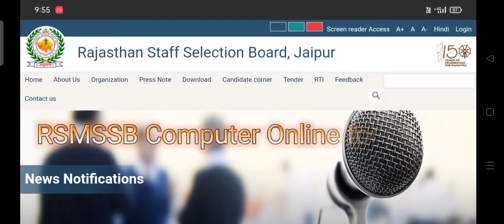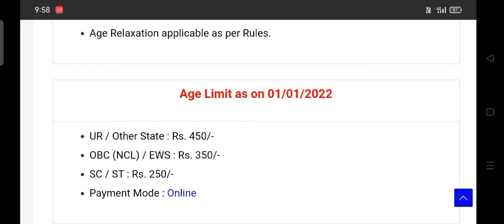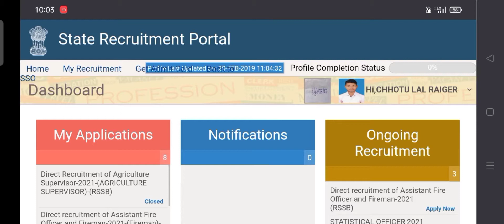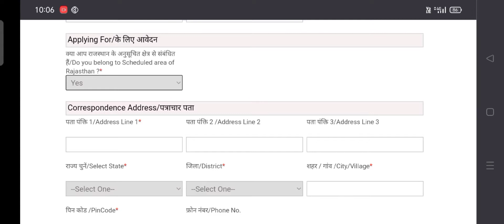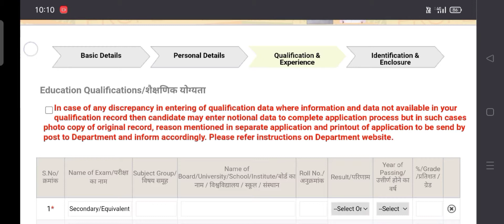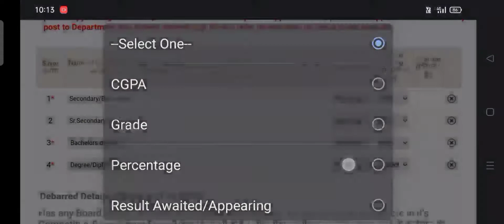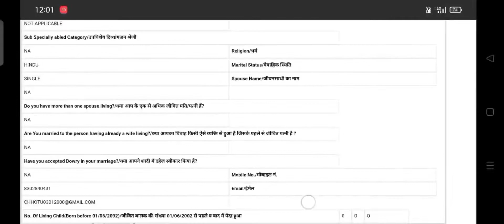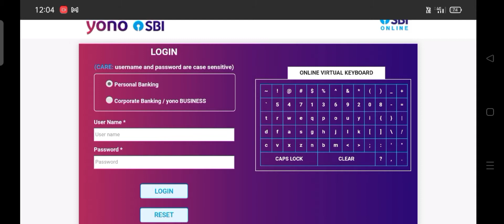RSMSSB Computer Online form 2021 | How to Fill Rajasthan Computor Online Form 2021 Kaise Bhare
RSMSSB Sanganak Online Form 2021, RSMSSB Computor Application Form 2021, RSMSSB Computor Form 2021, Rajasthan Computor Application Form 2021, Rajasthan Computor Form 2021, RSMSSB Form 2021,